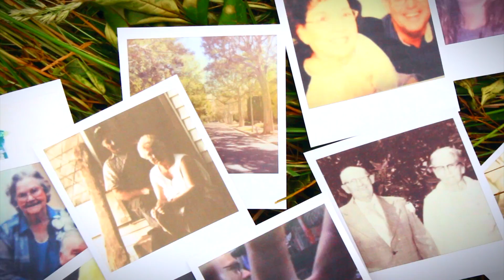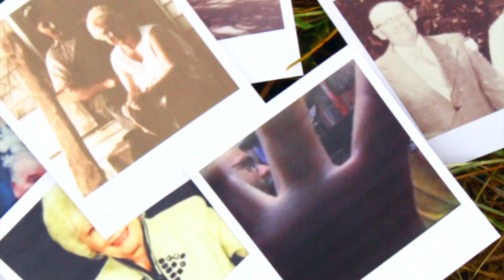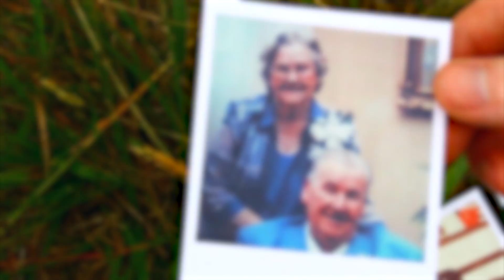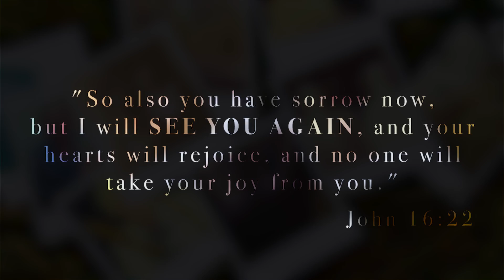See You Again - Wiz Khalifa and Charlie Puth (Taylor Jordan Cover) feat. Jon Graham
Also check out my videographer/director Kaley at her website and social media!!